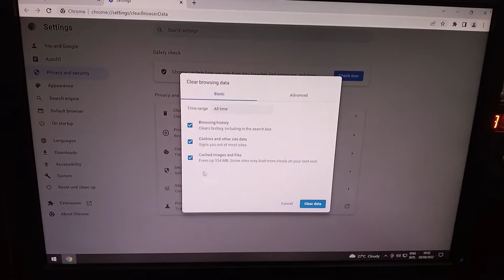How to fix google chrome slow or logging easily